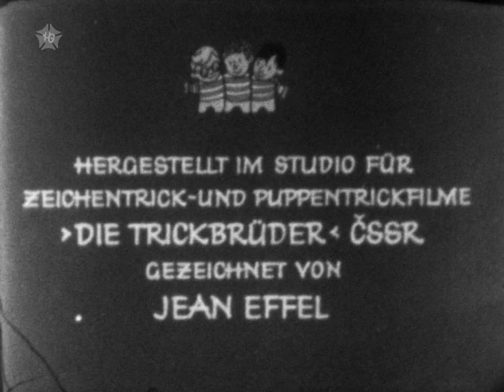Die Erschaffung der Welt - Die Pflanzen - DEFA-Heimfilm Nr. 113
Dies ist der dritte von sechs DEFA-Heimfilmen mit Ausschnitten aus dem tschechoslowakischen Zeichentrickfilm "Die Erschaffung der Welt" von 1957 nach Jean Effels Cartoon-Klassiker. Insgesamt gab es drei Heimfilme à 30 m (Nummern 111-113) und drei weitere à 60 m (114-116) - zusammen also 45 min Heimfilm und damit reichlich die Hälfte des Kinofilmes.

Format: Super-8 / Schwarzweiß
Material: ORWO
Länge: 33 m
Preis: 15 Mark

Als Zeitzeugnis bewusst nicht korrigiert wurde die extrem ungleichmäßige Ausleuchtung des Filmbildes; auch die für einen Super-8-Film eher mäßige Bildschärfe entspricht dem Verkaufszustand. Laut Beipackzettel stammt diese Kopie aus der fünften Auflage von 1979. Dies spricht einmal mehr dafür, dass die technische Qualität der DEFA-Heimfilme in den 1970er und 1980er Jahren tendenziell immer mehr zurückging. Ein weiteres krasses Beispiel ist "Der schweigende Stern" (Nr. 130,

Natürlich gibt es den ganzen Film längst auf DVD, mit Ton und in Farbe. Deshalb hier als Inhaltsangabe nur der Text von der - vom Wellensittich des Leihgebers verschonten - Rückseite der Filmdose:

Im Lachen erstirbt die Mystik der Schöpfungsgeschichte. Und wir lachen gern über Jean Effel, dessen lustige Zeichnungen "Die Erschaffung der Welt" dem Zeichentrickfilm als Vorlage dienten.

Alles ist grau. Tapeten braucht man. Und damals war Blumenmuster modern. Viel Arbeit machen die Bäume. So viele Blätter - und was für Früchte! Dieweil probiert Madam Giftpilz das schönste Hütchen, natürlich vom Teufel. - Gott denkt an den Nutzen - und schafft das Getreide.